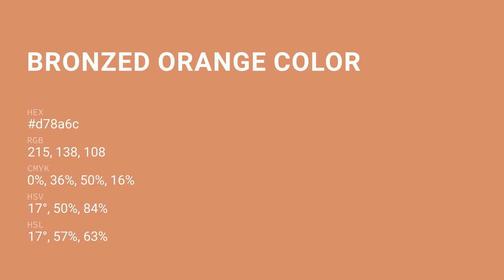Bronzed Orange color d78a6c hex color - Red color - Cool color d78a6c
What color is Bronzed Orange ? d78a6c hex color - Red color - Cool color d78a6c

Hex d78a6c Color Code is also known as Bronzed Orange color.

Hex d78a6c Color code in RGB color code model is created after adding 84.31% red color, 54.12% green color and 42.35% blue color.
Hex d78a6c Color code in CMYK color (process color) code model is generated after subtraction of 0% cyan, 35% magenta, 49% yellow and 15% black.